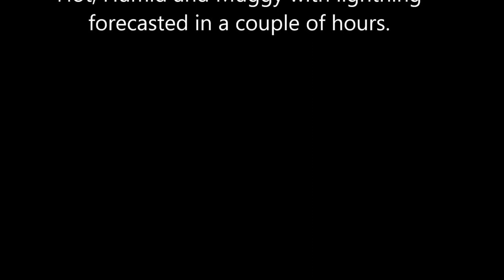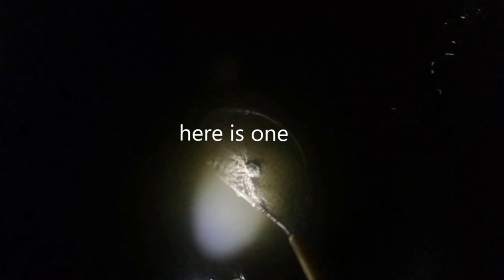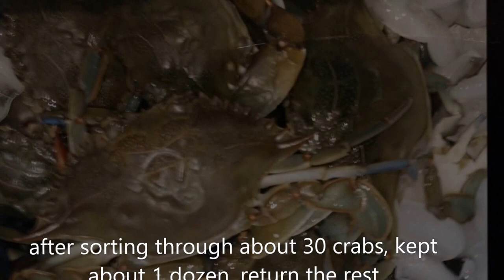Night time Crabbing with Scoop Net for Blue Crabs ep.20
Wading and scooping up crabs along the shore in the middle of night. Its my first time and its a tough outing with gnats and mosquitoes all over. Took home a few and return a bunch.